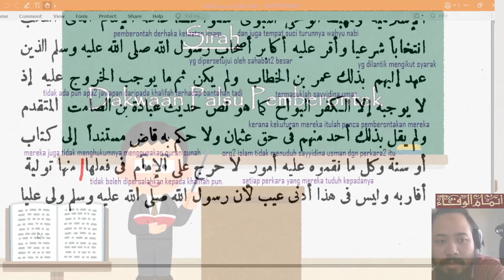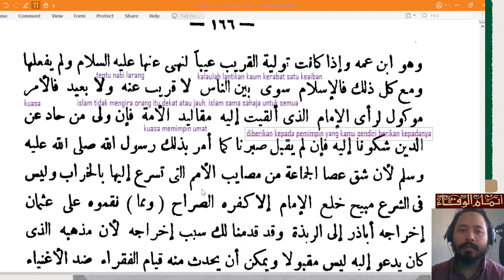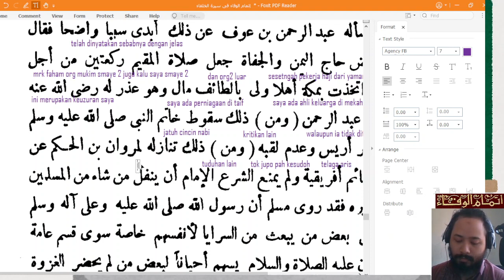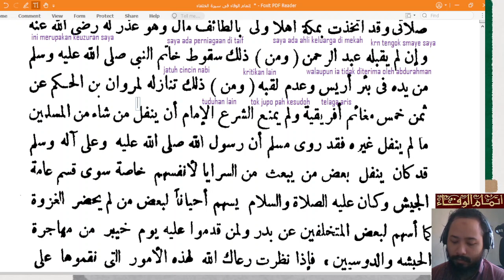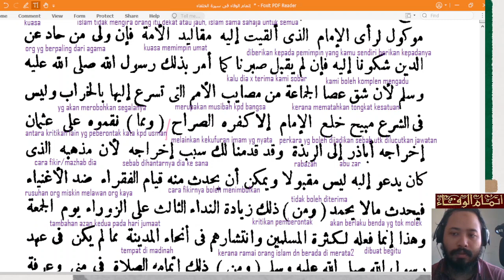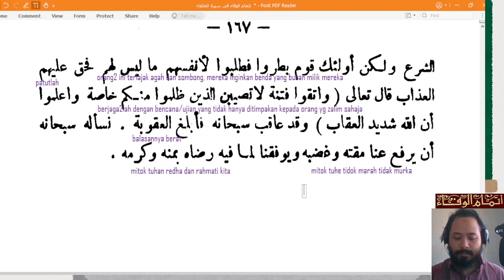Kelas 4 Sirah [Tuduhan palsu pemberontak] [26/9]